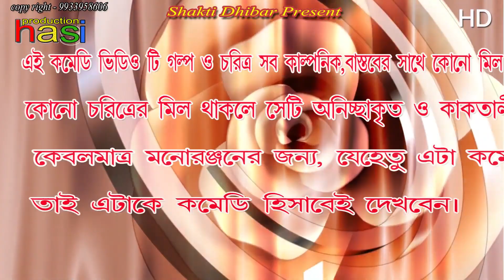Ghranshakti ঘ্রাণশক্তি একটি অসাধারণ মিষ্টি কমেডি। মীরাক্কেল Mirakkel